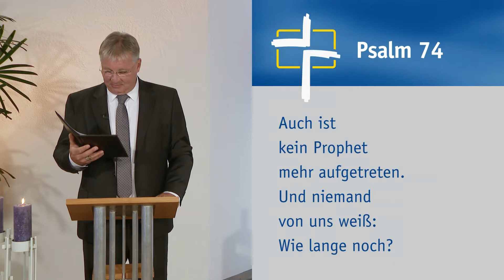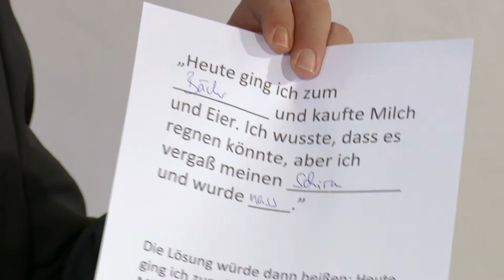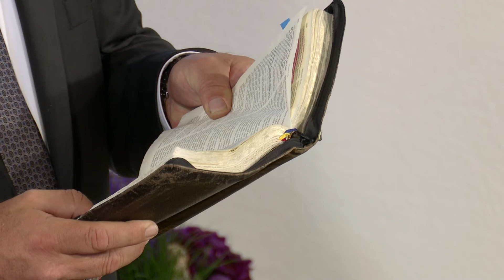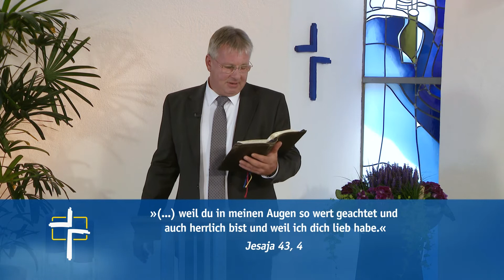SdH #593 Mut zur Lücke! (Stunde des Höchsten)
Thema:
Mut zur Lücke!

Gemeindelieder:
Wohl denen, die da wandeln

Psalm 74 »Zeichen, die uns hoffen ließen, haben wir seit damals nicht gesehen.«

Zu Gast:
Peter Müntel, Oboist

Lückentexte faszinieren Heiko Bräuning. Sie haben es ihm wirklich angetan und dadurch wurde er auch zur heutigen Predigt inspiriert. Was predigt man über Lückentexte? Lassen sie sich überraschen. Und eventuell finden Sie ja selber Zugang zu einem Lückentext, den Sie persönlich ausfüllen! Zu Gast ist der Musiker Peter Müntel. Er hat sich mit seiner Oboe u.a. jüdischer Lobpreismusik verschrieben. Und da kann man schon fast die Stimme Gottes hören, die sich, laut Bibel, ab und zu ebenfalls anhört wie ein Musikinstrument. Lassen Sie sich überraschen!